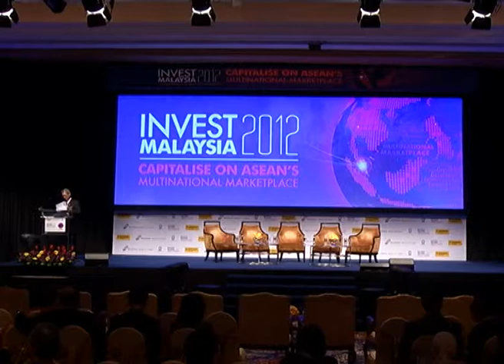Malaysia: ASEAN Multinational Marketplace - Part 1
PwC Malaysia Managing Partner Sridharan Nair moderated a plenary session themed 'Malaysia: ASEAN Multinational Marketplace' at Invest Malaysia 2012.

Panellists: Dato' Sri Mustapa Mohamed, Minister of International Trade and Industry; Dato' Sri Jamaludin Ibrahim, CEO, Axiata Group Berhad; YBhg Dato' Sri Abdul Wahid Omar, President & CEO, Maybank Berhad; Tan Sri Liew Kee Sin, President & CEO, SP Setia

The discussion provided useful insights into the CEO's "secrets of success" in expanding regionally and in dealing with challenges faced in four key areas - managing people, dealing with regulators, brand building and working Government-to-Government.